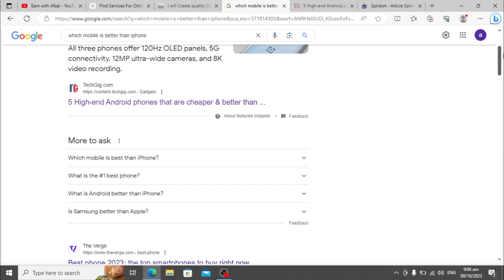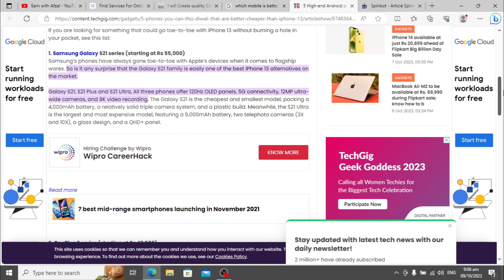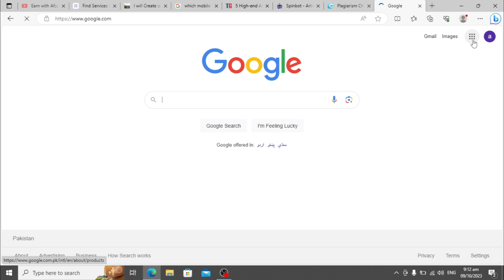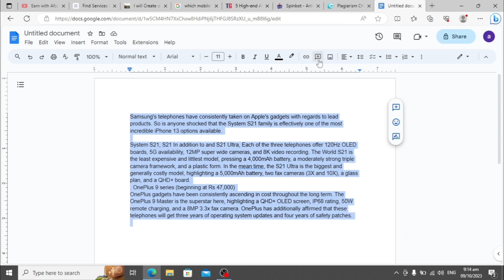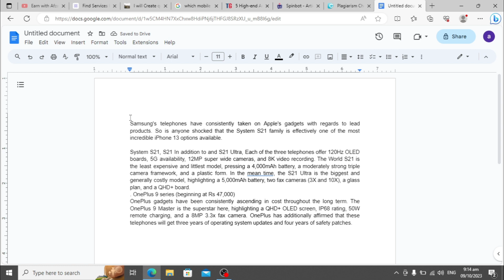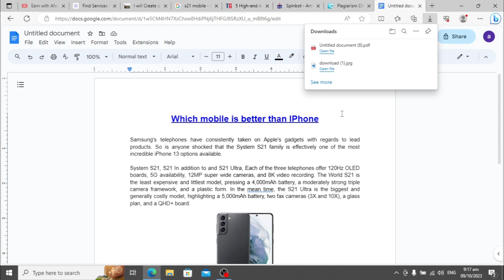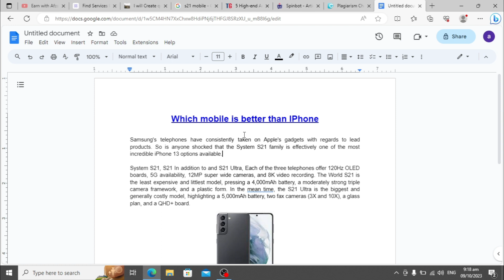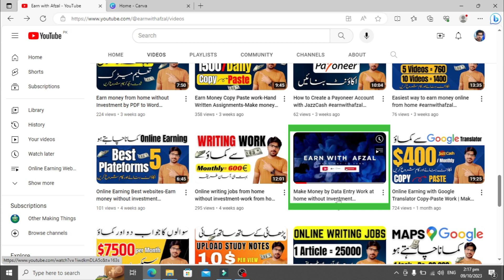How to make money by Article Writing: Your Guide to a Successful Freelance Career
Are you passionate about writing and looking for a rewarding freelance career? Join us in this enlightening video as we delve into the world of article writing work. Whether you're a seasoned writer or just starting out, our experts will share valuable tips and strategies to help you excel in this competitive field. Discover the secrets to crafting engaging, well-researched articles that captivate readers and earn you a steady income. Don't miss out on this opportunity to sharpen your writing skills and embark on a fulfilling journey as an article writer.
You can resolve following Querries:
earn money online
article writing
earn money by writing articles
writing article earn money
how to earn money by writing
make money online by writing articles
earn money online by writing articles
article earn money online
content writing earn money
earn money